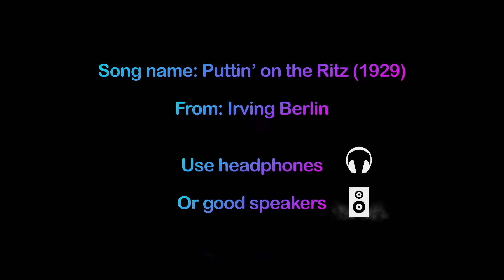"Puttin' on the Ritz"(1929) - Korg Pa5X - Yamaha Genos - Ketron Event - Roland E-80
«Puttin' on the Ritz»(1929) - Korg Pa5X vs Yamaha Genos vs Ketron Event vs Roland E-80

Record setup: Keyboard ➡️ Line out ➡️ Motu M2 ➡️ iPhone